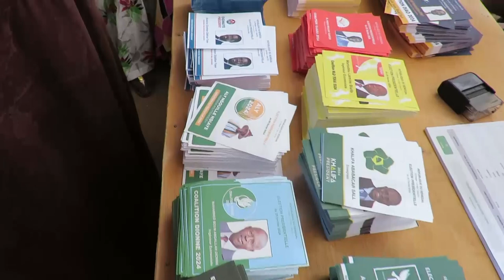Election Présidentielle 2024 : Centre Darou Manan